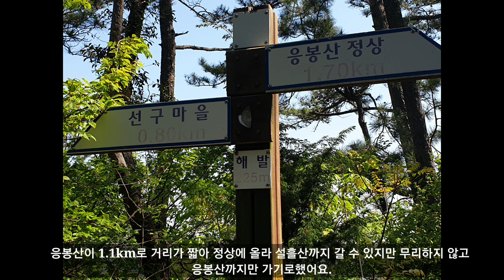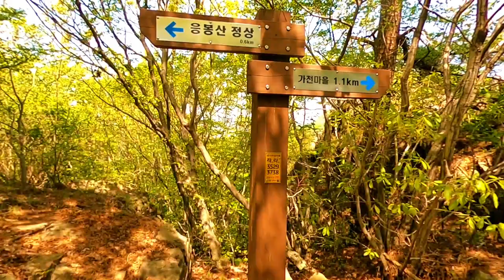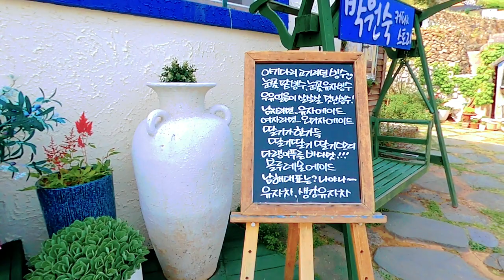남해여행 Day 3 - 가천다랭이마을과 바다전망 멋진 응봉산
이 영상은 남해 슬로우 여행 Day 3로 가천다랭이마을과 바다전망이 멋진 응봉산을 보여드립니다!!

남해 선구마을에서 응봉산에 오르는 내내 파란 바다가 가까이 펼쳐지고 정상에서 가천다랭이마을로 하산하여 남해에서 가장 인기있고 아름다운 가천다랭이마을을 돌아보게 됩니다.

다랭이마을은 CNN Go 에서 한국에서 아름다운 곳 50 안에 선정하였으며 산비탈을 깎아 만든 680개의 계단식 다랭이 논과 밭이 뒤로는 응봉산과 설흘산이 있고  앞으로는 기암괴석의 해안절벽이 있는 바다가 있어 아름답고 기이하다 하여 선정하게 되었답니다.

유채꽃과 어우러진 다랭이마을은 해안절벽이 있어 더욱 아름답습니다!!